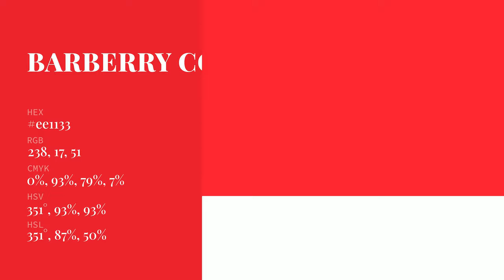Barberry color ee1133 hex Cool Red color ee1133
What color is Barberry ? ee1133 hex, Cool Red color ee1133

Hex ee1133 Color Code is also known as Barberry color